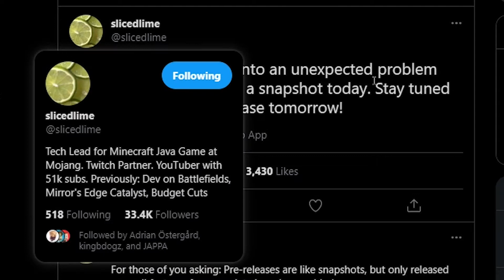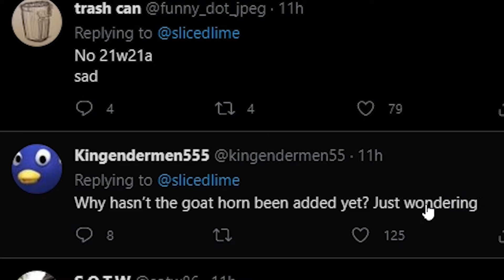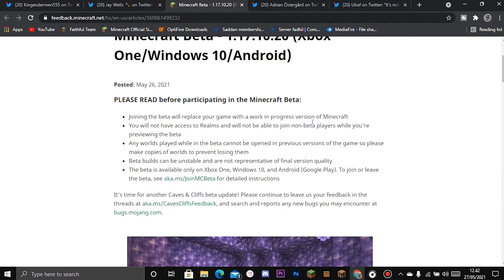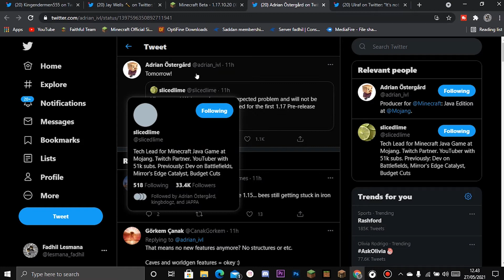Kabar gembira bagi kita!! Minecraft 1.17 News No Snapshot 21w21a! | First Pre-Release Tomorrow!!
Halo gaes kembali lagi bersama aku Fadhil di channel Fadhil Lesmana

🥇New Deskripsi🥇

►Subs to Fadhil Lesmana
►Subs to Dark Purple Official 13
►Subs to MeyrinMC

📃Info Minecraft :
-Update = No Snapshot 21w21a
-First 1.17 Pre Release Tomorrow!

📙Credits Map =

🔊Backsound
►5 O July

🔹Jika Kalian suka dengan channel ini🔹
-Jika kalian suka dengan video aku silahkan di like